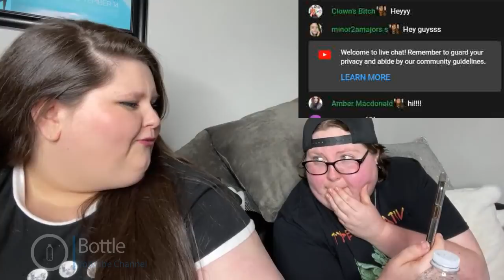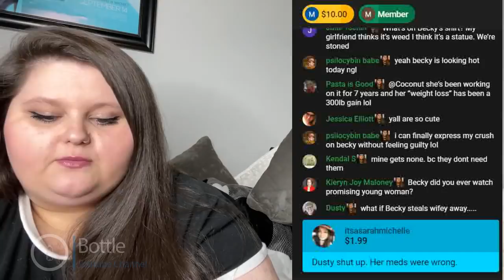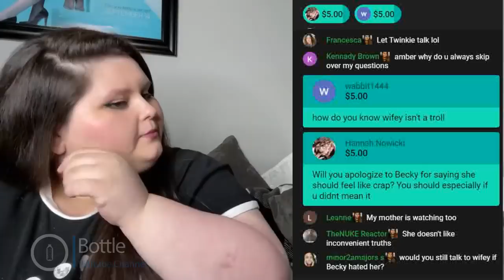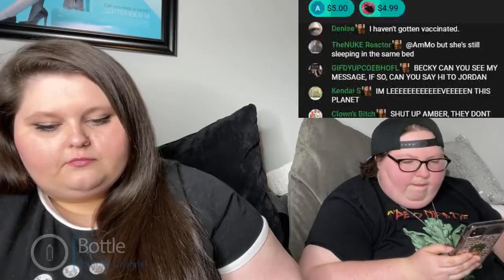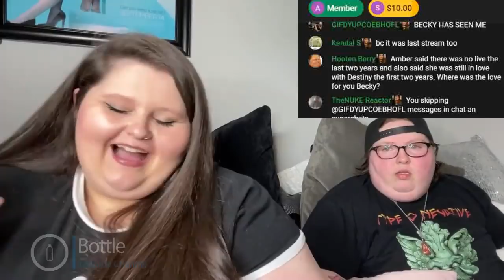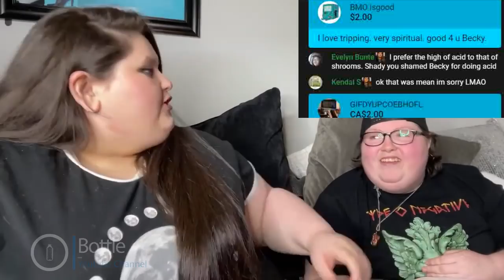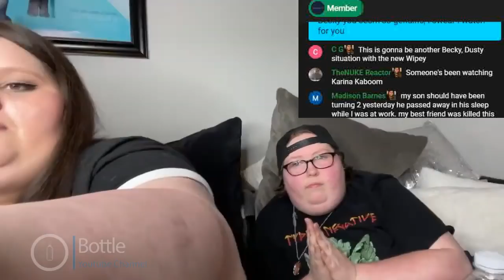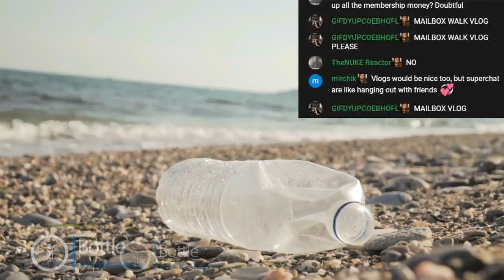Amberlynn Reid, Becky is Back & she has something to say!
Ambers Live steam Highlights,
Amber and Becky trying to be nice while Wifey on Cell
0:00 intro
0:05 Welcome
2:31 Hater Nick is a girl?
4:03 What I do for myself today
6:09 Wifey making me loose weight
6:44 Becky happy with leaving the shady QUEEN
8:25 Becky going out and not taking Amber anymore
13:25 Becky leaves, She spills the tea why being the Victimlynn
16:54 Amber has one black friend?
17:54 Becky kinda like Wifey "sort of"
19:09 Twinkie calls BS on favorite thing about Becky
20:43 Is Wifey Dangerous?
21:22 Becky how much pills you taking?
27:05 Remembering the good times
28:03 Whispering - Time to turn up the VOLUME!!!
28:45 Amber cant read all messages so keep send more SUPER CHATS!
31:12 Upsetting each other
35:23 Sleeping in same bed
36:36 Amber made up a New Lynn name "SEXLYNN"
38:35 Becky's Channel
39:14 No apologies, no Romance,
45:47   Amber wants to be pansexual
48:26 Amber Becky talking about doing drugs